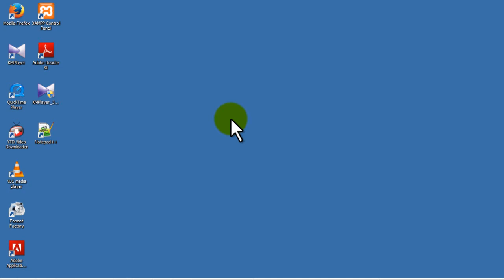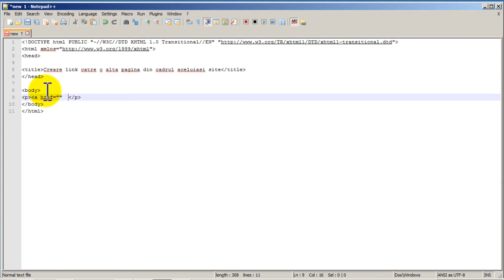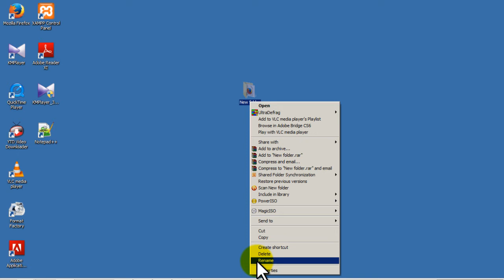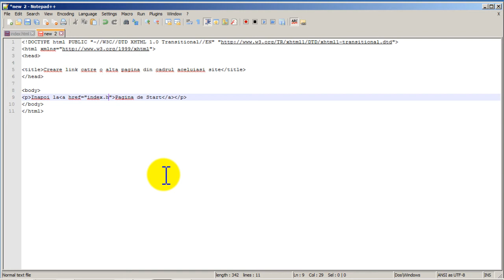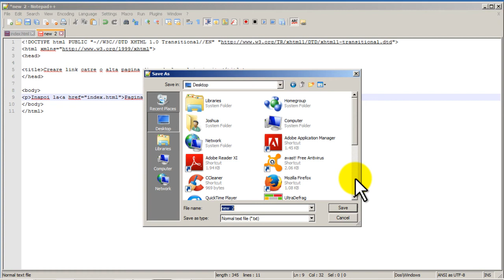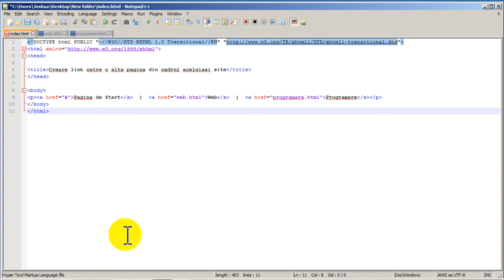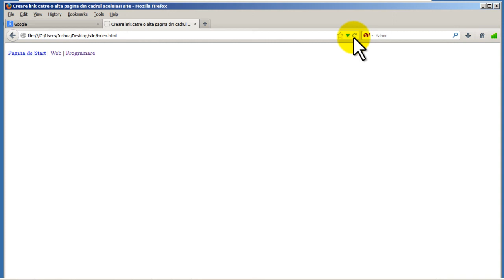Tutorial, curs video HTML - Creare link catre o pagina din cadrul aceluiasi site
In acest video tutorial veti invata cum sa creati linkuri catre pagini din cadrul aceluiasi site